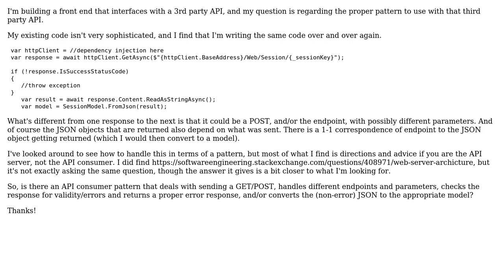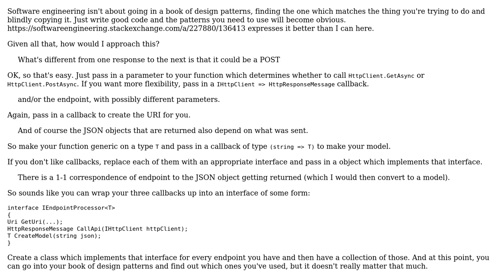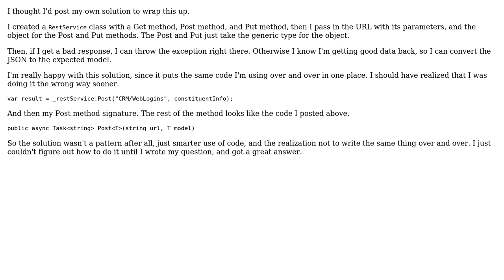Software Engineering: Is there a 3rd party API Pattern? (2 Solutions!!)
Software Engineering: Is there a 3rd party API Pattern?

With thanks & praise to God, and with thanks to the many people who have made this project possible! | Content (except music & images) licensed under CC BY-SA | Music | Images & others | With thanks to user Philip Kendall user NovaDev and the Stack Exchange Network Trademarks are property of their respective owners. You are responsible for your own actions.